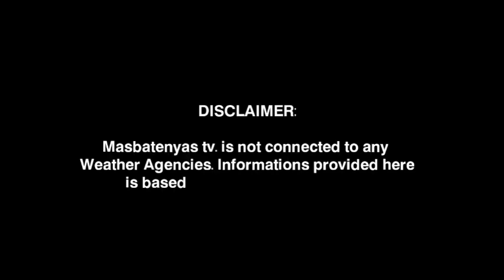SUPERTYPHOON JOSIE UPDATE|SEPTEMBER 17,2022 WEATHER UPDATE TODAY|PAGASA WEATHER FORECAST